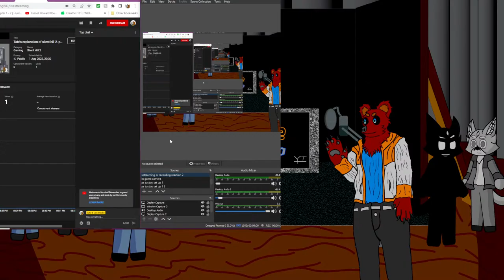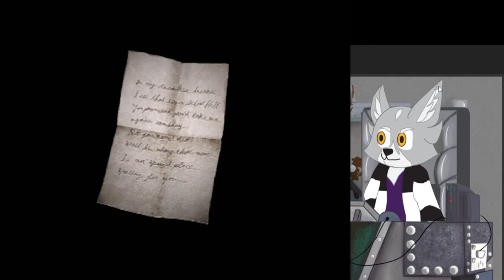Tate's exploration of silent hill 2. part 2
come with me as I explore the mysterious cult gaming classic that is silent hill. A game I have always wanted to play